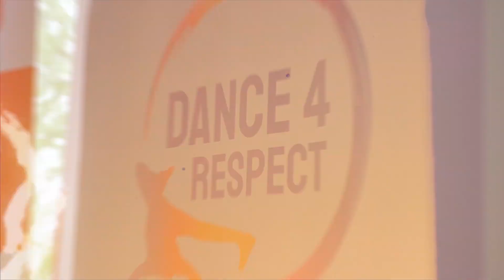DANCE FOR RESPECT l HILDESHEIM GERMANY